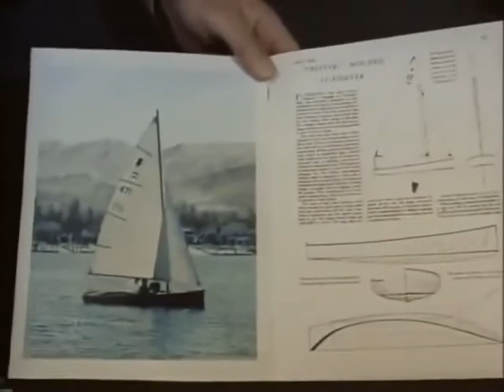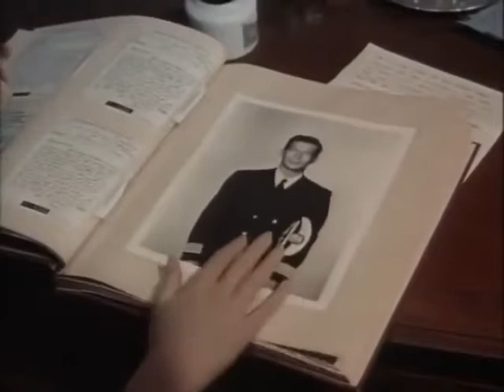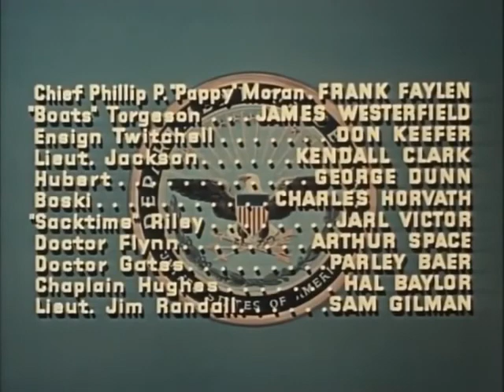Away All Boats || 1956 WW2 Movie | English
Plot:
The story of USS Belinda (APA-22), launched late 1943 with regular-Navy Captain Jebediah S. Hawks (Jeff Chandler) and ex-merchant mariner Lieutenant Dave MacDougall (George Nader) as boat commander. Despite personal friction, the two have plenty with which to deal as the only experienced officers on board during the ship's shakedown cruise. Almost laughable incompetence gradually improves, but the crew remains far from perfect when the ship sees action, landing troops on enemy beachheads. Few anticipate the challenges in store at Okinawa.

Directed by: Joseph Pevney
Written by: Ted Sherdeman
Based on novel by: Kenneth M. Dodson
Produced by:  Howard Christie
Starring:
Jeff Chandler
George Nader
Lex Barker
Julie Adams